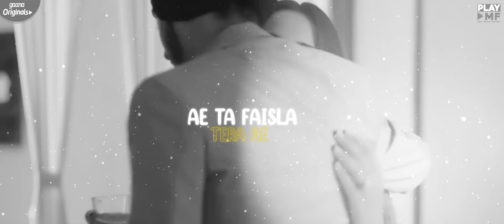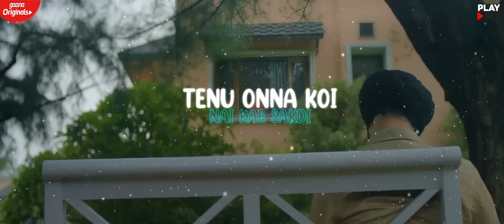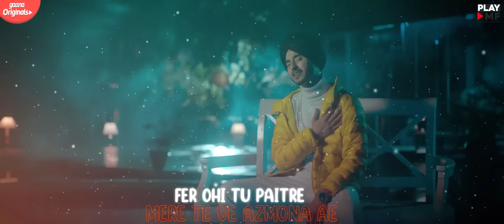FAISLA TERA Lyrical Video- Love Sandhu ft. Sruishty Mann | Mukku | Rich Boy | Gaana Original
Play DMF presents Faisla Tera Lyrical Video by Love Sandhu ft. Sruishty Mann.

SINGER - LOVE SANDHU
LYRICS AND COMPOSITION - MUKKU
VIDEO - MANDEEP SINGH
DOP - JASON NUMBERDAR
SPECIAL THANKS - RANVEER GREWAL
STARRING - LOVE SANDHU AND SRUISHTY MANN

LYRICS :-

Je o kuj nai kagdi ta Gall kyo karda ae   ,Ve tu horan kudiya da paani kyo pharda ae
Mai sohni nai lagdi ya bour ho Gaya ae, shurvaati galaan hor si hun hor ho Gaya ae

Ae ta faisla tera ae tu hi soch lai ve Mai taa yaari tere te shaddi

Jinna mai pyaar kran Tenu Onna Koi Nai Kar Sakdi, Jinna Mai Khush rakhan tenu onna koi nai Kar sakdi
Maneya mai Pagal aa Ae pyaar ch tere layi, Bas tu maaiynee rakhda ae Mukku bas mere layi,Mukku bas mere layi

Ae Ta faisla Tera Ae Tu Soch Lai ve Mai ya yaari tere te chaddi

Tenu lagdai bachi aa, bachi sab jaandi ae, jede tu fareb karen oh sab pehchaandi aa
Enni baeaitbaari Pyaar ch karni kitho sikh ke auna ae, fer ohi tu paitre  mere te ve azmona ae -